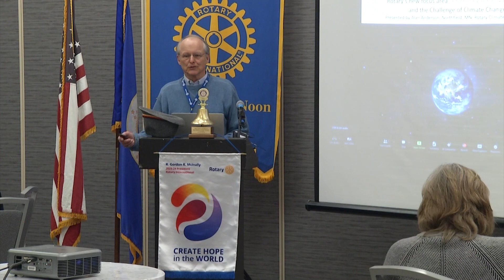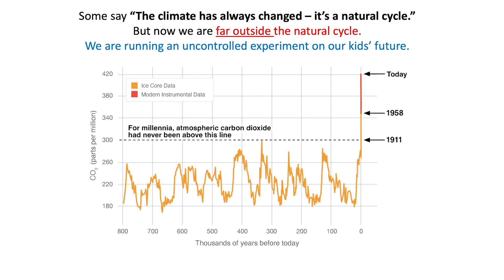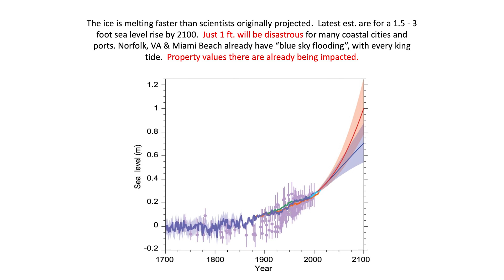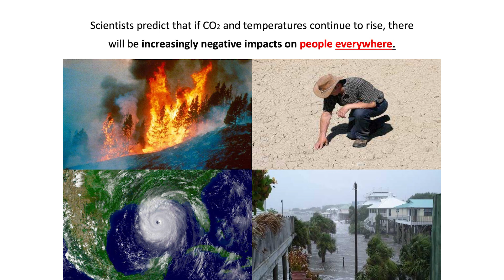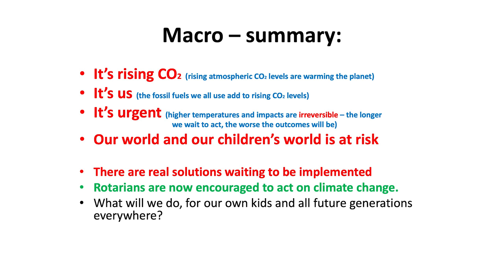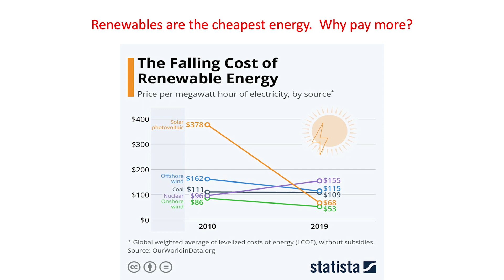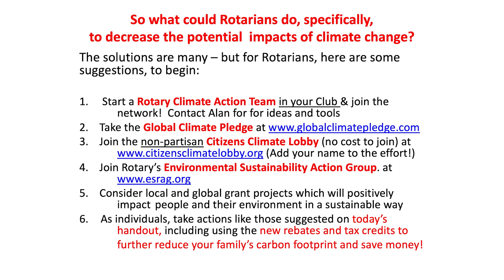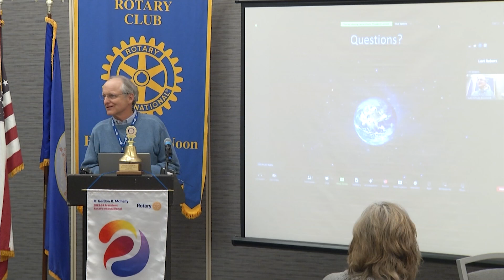Citizen's Climate Lobby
Climate scientists were correct about the progression of warming and cli-
mate change 40 years ago. They know much more now, and are telling us
clearly, we will ruin the future for our kids/grandkids UNLESS we ALL take
action now, to move our federal reps. to action and to reduce our own car-
bon footprint. Our hope depends on us all doing our part.
about Citizen’s Climate Lobby and become part of the solution.

Alan Anderson has been a Rotarian with Northfield Rotary for many years.
He is a Paul Harris Fellow and a member of Rotary International’s Environmental Sustainability Action Group. In 2017, his club started a Rotary Climate Action Team. Alan has a BA in Wildlife Science and Management. He was an executive with the Scouts for 34 years. After retiring, he took a course on the Science of Climate Change from MIT and he has presented over 180 times on the subject. Here is a link for additional information